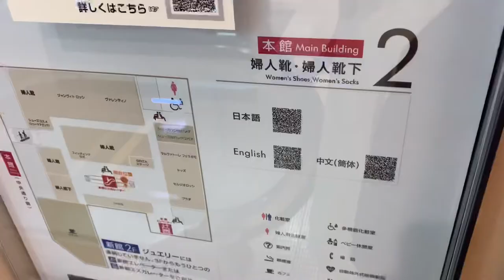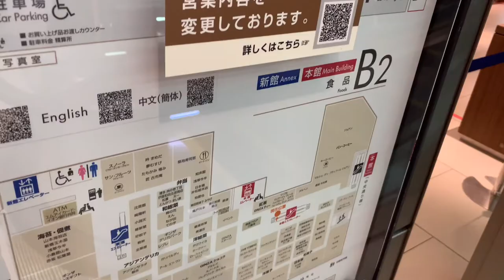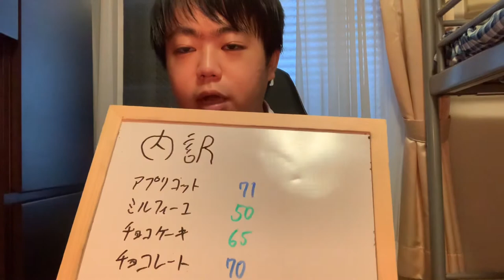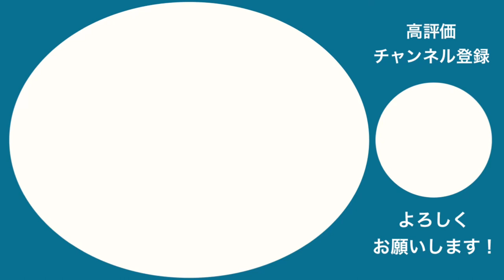【食べログ百名店】銀座三越でフランス発のシャレオツスイーツを！映えなさすぎ男子がぶった斬る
スイーツ百名店巡り、今回は銀座三越にある2店舗を査定！

どちらもフランス発の超一流店。マカロンでおなじみ名店の高級サロンと、デパ地下ケーキの最高峰といえる巨匠のボリューミーなケーキ。

超絶オシャンティーな店を、超絶ダサダサ男子が斬る！

チャプター
0:00 マカロンの名店の高級サロン
4:23 デパ地下史上最強？巨匠のケーキ
12:38 エンディング

☆今回のお店
ラデュレ サロン・ド・テ 銀座三越店
東京都中央区銀座4-6-16 銀座三越 2F

フレデリック カッセル 銀座三越
東京都中央区銀座4-6-16 銀座三越 B2F

●百名店ジャッジ 審査ルール
「プレバト‼︎」俳句の採点システムを流用。
70点〜がAランク(才能アリ)、
40〜69点がBランク(凡人)
〜39点がCランク(才能ナシ)。
70点以上は1点上がるだけでも評価は大きく変わり、75点が実質満点である。

100000人→47都道府県ツアー始動、百名店全国編&高級料理編スタート
1000000人→海外ロケ(フランス)

演者紹介
推しアイドル:SKE48須田亜香里、日向坂46齊藤京子
推しポケモン:カビゴン
趣味:食べ歩き(特にスイーツ・フレンチ・イタリアン・中華、ゴチの影響で高級店に行きがち)
特技:クイズ(得意ジャンルは芸能・日本地理)
コンプレックス:こもる声(鼻炎のせい？)